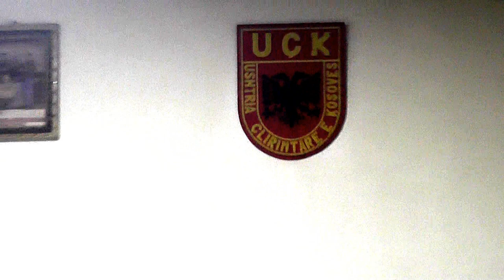SINAN GASHI & BAJRAM HALITI 2019 = AHMET DELIA